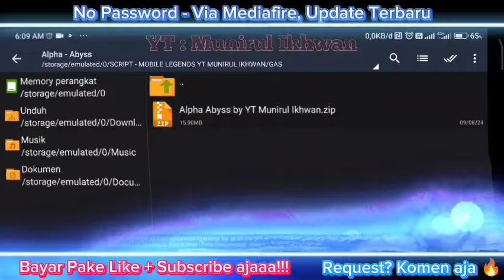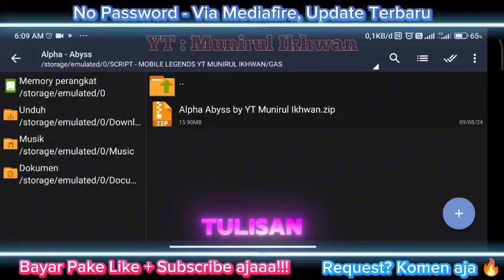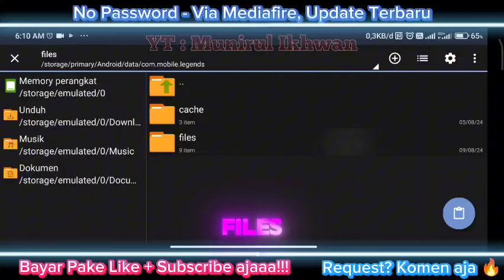SCRIPT SKIN ALPHA ABYSS FULL EFFECT NO PASSWORD TERBARU NEW PATCH MEDIAFIRE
____________________MUN____________________

Channel ini membahas seputar Game mulai dari event terbaru yang diadakan, sampai script pun ada disini. Untuk selengkapnya silahkan cek di Channel YT Saya Munirul Ikhwan.
Juga Membahas mengenai JKT48 hehehe

____________________MUN____________________

➡Yg mau support gua bisa lewat DANA 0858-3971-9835 THANKS CUY

Setiap Ada Updatean Script Akan Diberitahukan Di Saluran Group tsb

____________________MUN____________________

____________________MUN____________________